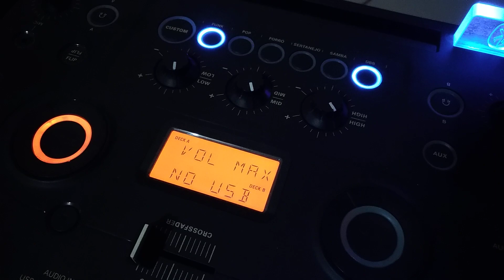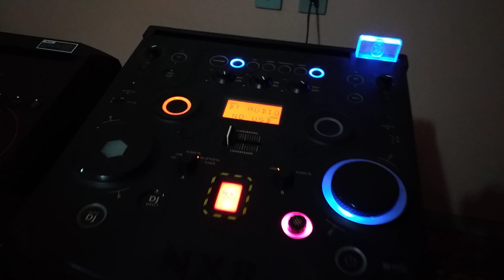Torre LG RN9 x Philips NX8 (uma torre).